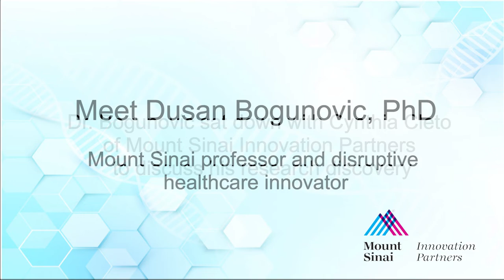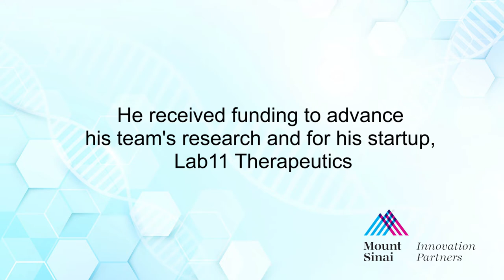Meet Dusan Bogunovic, PhD, Mount Sinai Innovator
Meet Dusan Bogunovic, PhD, Principal Investigator of Bogunovic Labs and Assistant Professor of Microbiology and Pediatrics at the Icahn School of Medicine at Mount Sinai. Dr. Bogunovic and his research team discovered a drug candidate to potentially treat all viral infections, including pandemic influenza and other fatal illnesses. Dr. Bogunovic founded Lab11 Therapeutics and recently won the Johnson & Johnson Innovation JLabs Quickfire Challenge which will help to advance this research discovery to reach the patient population.